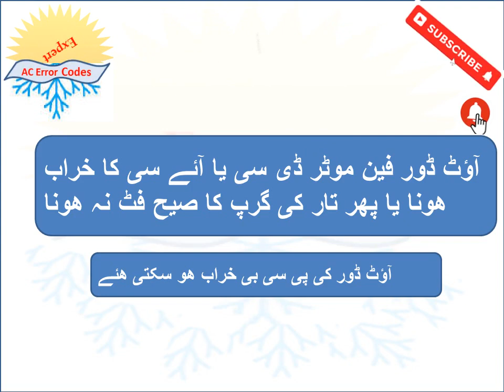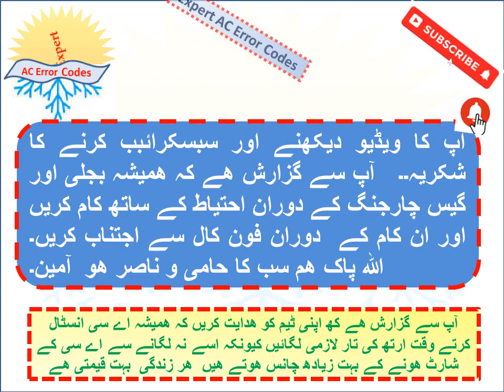Kenwood KDC-242FH AC error Codes